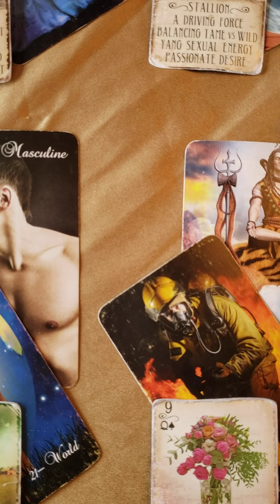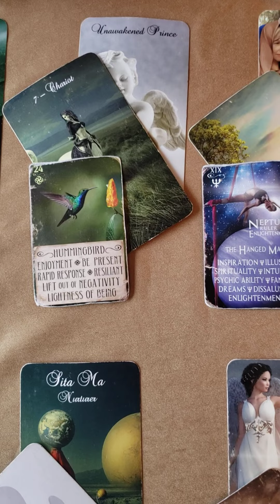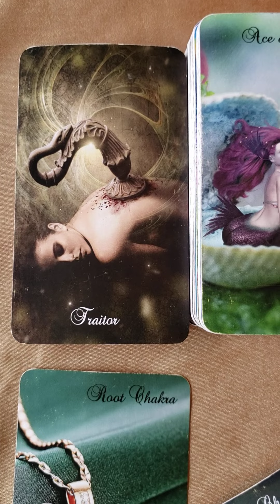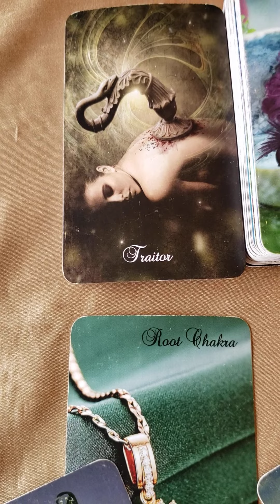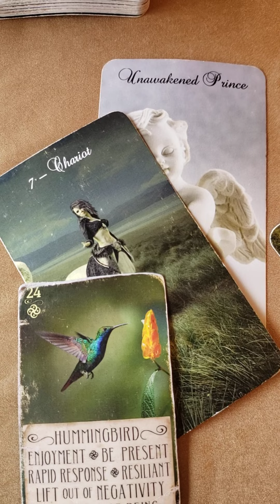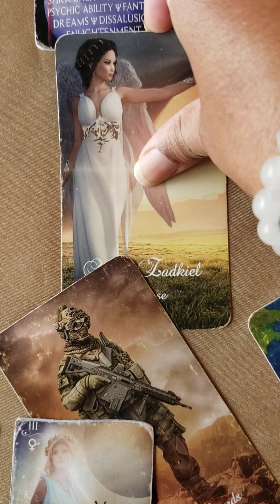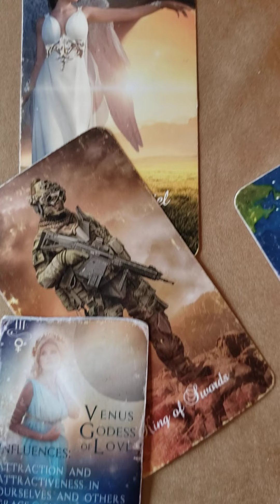Twin Flame Tarot Reading -Mercury Retrograde's Pre Shadow Phase brings in some painful memories!